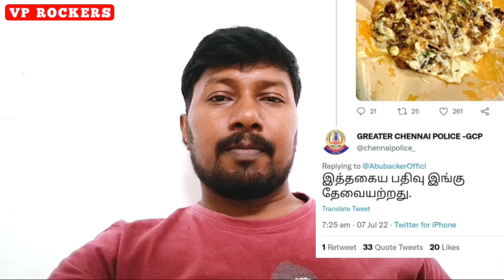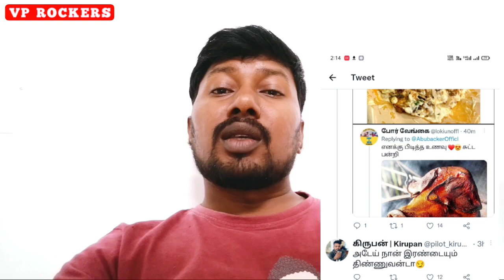Beef politics | BJP Beaf Politics | pork | Tamilnadu police